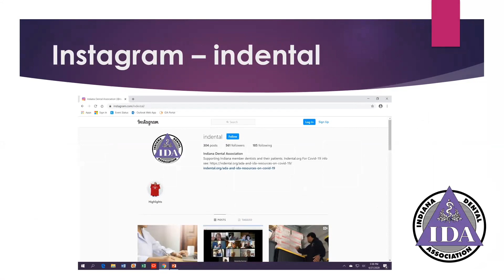IDA Social Media accounts